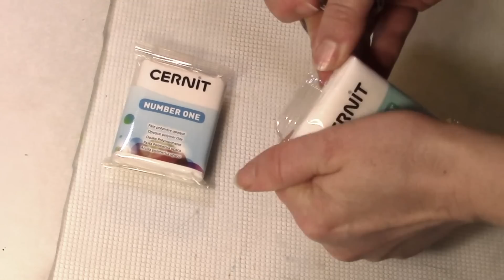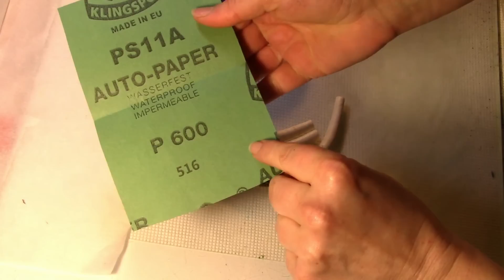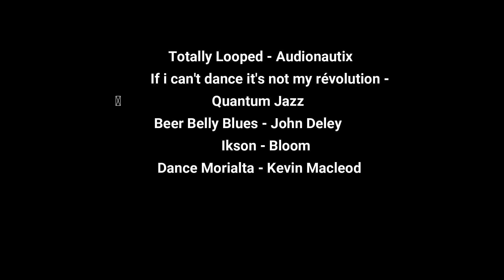Tutoriel "Tri Torque Ivoire". English subtitles.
Tutoriel Polymer Clay : Tri Torque Ivoire.
Subtitles added. Thanks to Esther for the translation!

Apprêts en métal : fouiller sur le site d'Aliexpress.